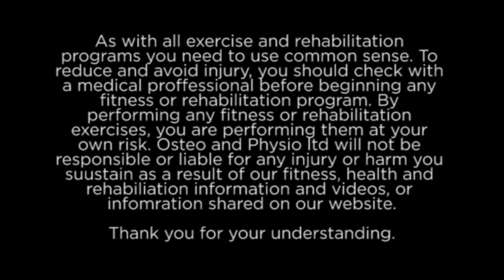What can help a Cervicogenic headache?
Today's video is looking at a cervicogenic headaches, how they present, their main symptoms and how they are managed.
This typically causes neck and shoulder tightness, neck restriction, pain and unilateral headaches (although can be bilateral).

We recommend getting your neck assessed properly by a musculoskeletal expert before trying these exercises to determine the working diagnosis as other treatments may be more appropriate and required to help initially.

Louise demonstrates:
1. Heat management
2. movement
3. stretching
4. self-massage
5. decompression technique for the neck